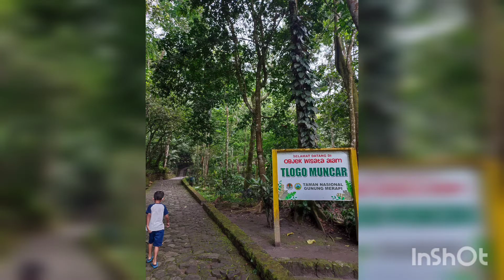Pasar kangen sampai Kaliurang